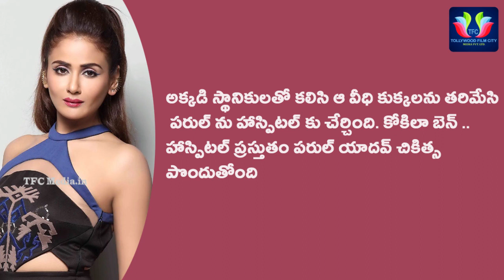Parul Yadav Hospitalised After Being Bitten By Stray Dogs || TFC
Actress Parul Yadav of Pyarge Agbuttaithe fame was attacked ... she was trying to save her pet from being attacked by the stray dogs. ... Parul, who sustained multiple bites with severe wounds on her face, legs